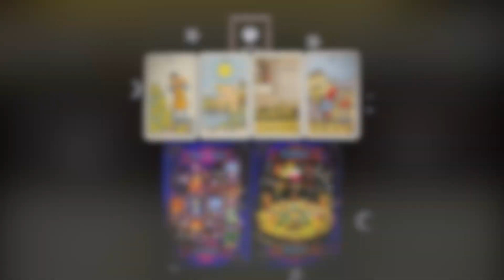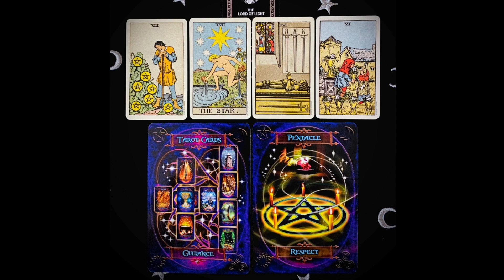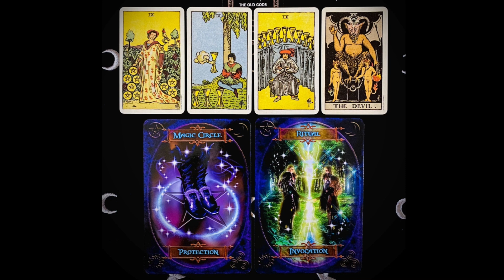QUICK PICK A CARD 🔮 Your Next 3 Months 💝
Picking the Right Card - 00:00
Card 1 - 00:25
Card 2 - 01:19
Card 3 - 02:08

Featured Decks:
Markers - Game of Thrones Monopoly
Tarot - Mini Smith Waite in a Tin
Oracle - Witches’ Wisdom